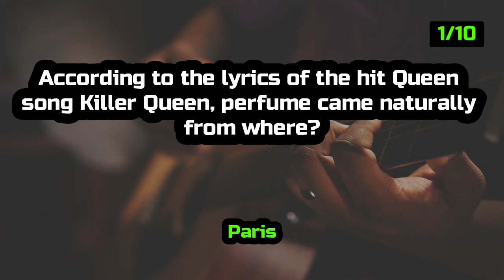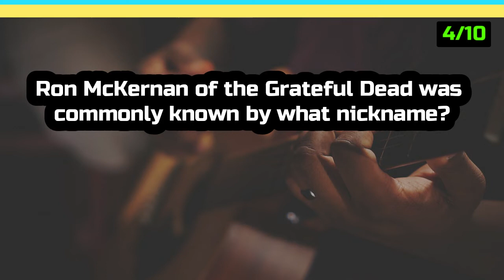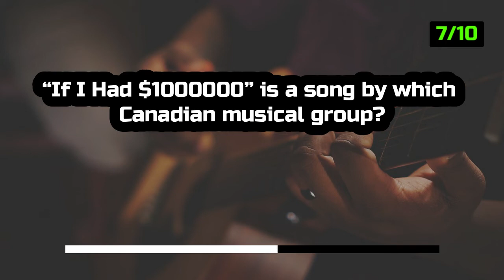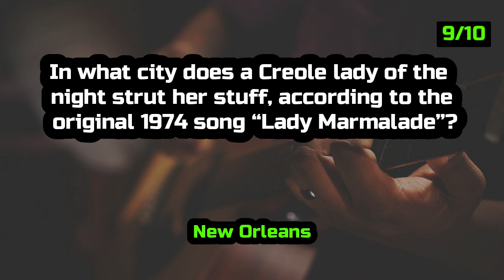Music Trivia Quiz Questions And Answers | Part 5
Music Quiz With Answers
riddlesup / +1000 fun music trivia questions with answers, covering pop music, country music, rock, and even '80s music trivia.

▶Music Trivia Quiz - Test yourself with these 10 Music Questions and Answer GK trivia pub quiz !

▶I'll Be Impressed If You Can Get Even 7/10 On This Music Trivia Quiz.

▶Good luck!

90s music quiz with answers
80s and 90s music quiz with answers
music quiz and answers
music quiz with answers hard